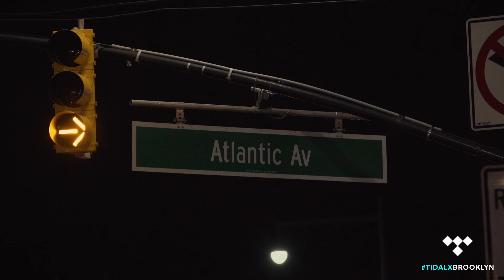Beyond the Rider: TIDAL X Brooklyn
For the fourth consecutive year, TIDAL hosted its annual TIDAL X Brooklyn charity concert at the Barclays Center in support of criminal justice reform. This special edition of Beyond The Rider features performers across genres like Meek Mill, Tom Morello and Black Thought alongside cultural and political juggernauts like Senator Cory Booker, Ava Duvernay and Angela Rye raising their fists for change and reflecting on their personal connections to the cause.